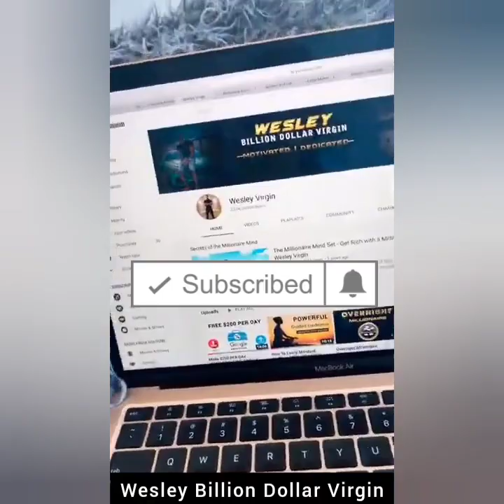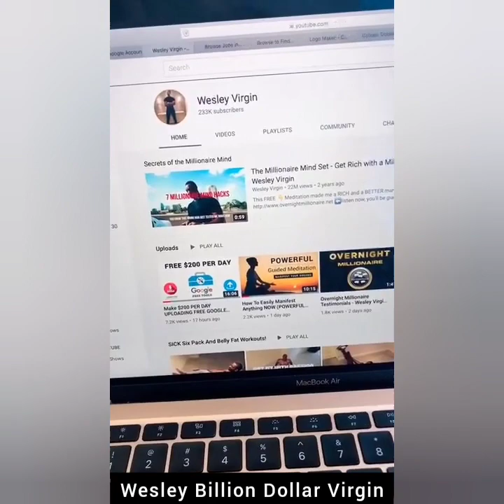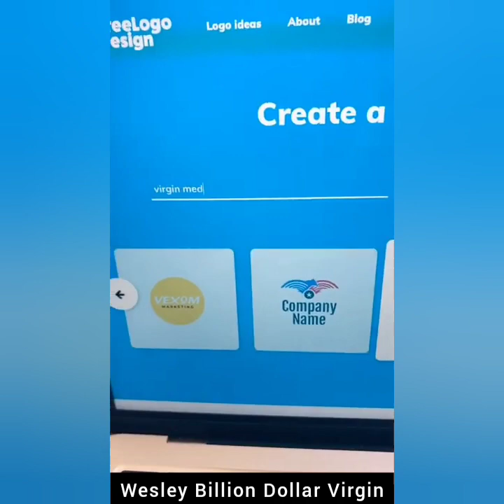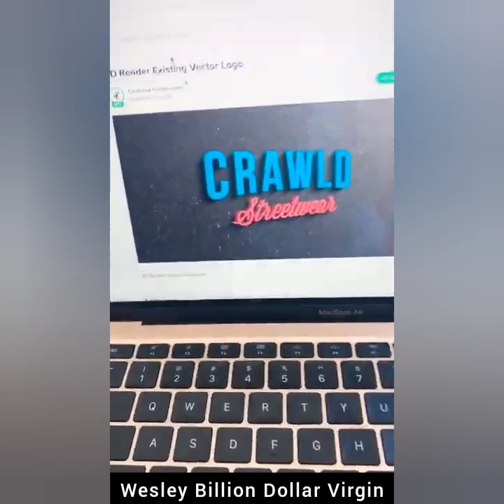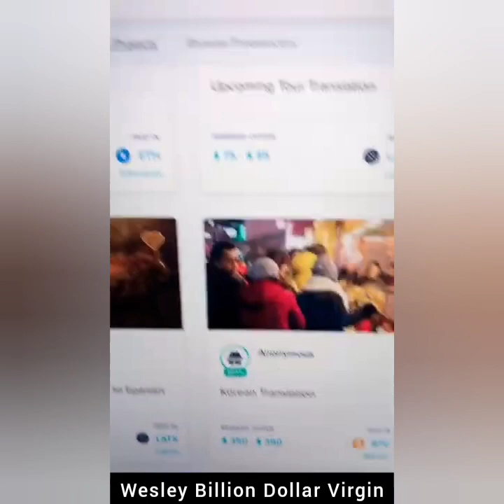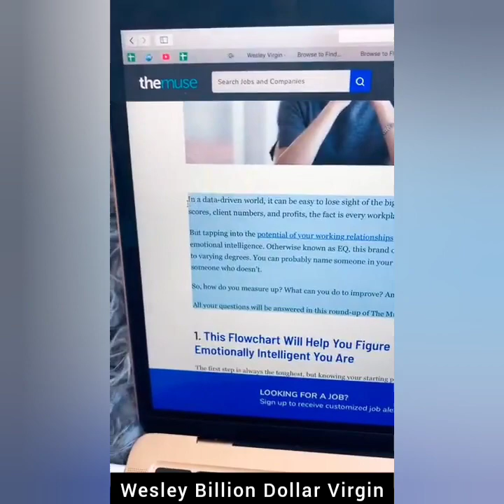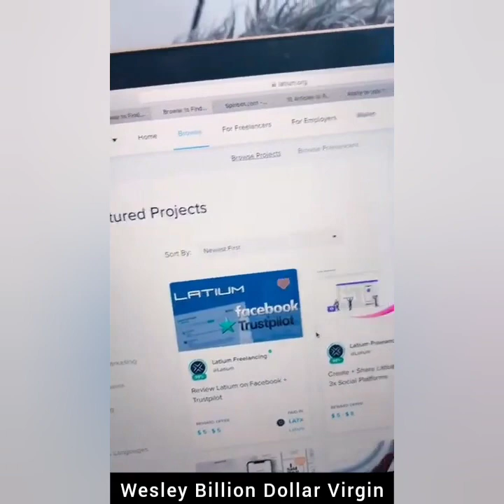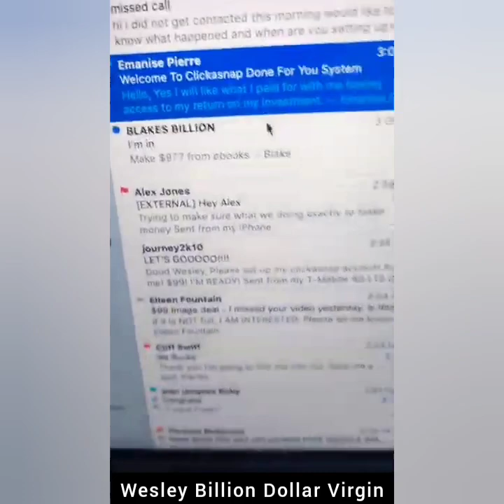Make $600 INSTANTLY Every Hour On Autopilot [Make Money Online]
Online Millionaire Mastery Fastest Way To Earn $10,000 Per Month